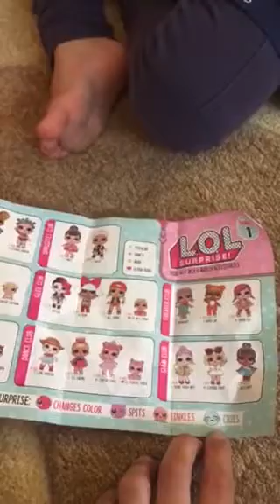Bella abrindo LOL doll 2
LOL doll
Unboxing
Blind bag